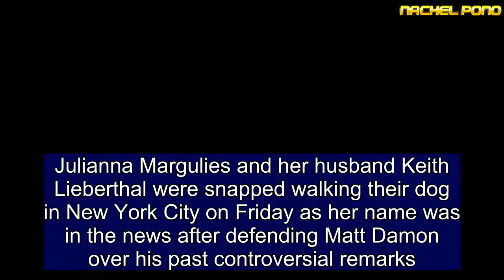Julianna Margulies out in New York City after she defends Matt Damon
Julianna Margulies and her husband Keith Lieberthal were snapped walking their dog in New York City on Friday as her name was in the news after defending Matt Damon over his past controversial remarks.  The Dietland star, 51, wore a black vest and khaki slacks with mid-rise ankles, paried with a dark brown belt and sandals.  She rounded her chic ensemble out with a straw hat and tinted brown sunglasses, earrings and a bracelet.  Lieberthal, the star's husband of more than 10 years, wore a grey T-shirt with spruce blue pants and grey sneakers. He had his hair cropped short and wore sunglasses.  The Good Wife actress on Thursday said Damon got a bad rap over the backlash he received after telling Popcorn with Peter Travers last year that he believed there was a 'spectrum of behavior' in terms of sexual harassment in Hollywood.  'I understood what he was saying,' the ER alum told Katie Couric on Couric's podcast released Thursday. 'He was completely compassionate about what was going with people who are raping, but it’s not the same as what’s going on with people who are joking around on a set.'  The Golden Globe-winning actress said the key is differentiating 'between what’s acceptable and what’s not acceptable' in terms of behavior, expressing relief that 'the dialogue has been opened, finally, after all these years.'  Margulies said that 'the reason the pendulum swung so far was that women, it’s been bubbling under the surface and this tiny little opening happened - and we all just ran out of that one ripped seam.'  The Sopranos star said that she was harassed by both Harvey Weinstein and (an armed) Steven Seagal in separate incidents decades back.  Both men have since denied accusations against them.  Weinstein on Friday was led in handcuffs by authorities in New York City, and was charged with rape and other assorted criminal charges in connection with incidents with two women.  He was subsequently released from custody on $1 million bail, and mandated to stay within New York and Connecticut boundaries wearing an electronic monitoring device.